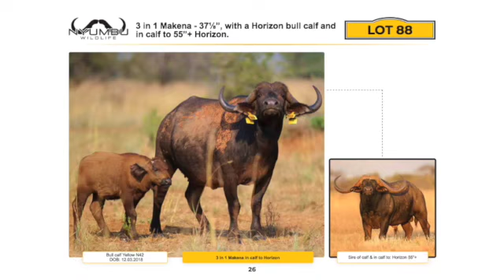Lot 88 Makena Wi Fi High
3 in 1 Makena – 37 1/8”, with a Horizon bull calf and in calf to 55”+ Horizon.